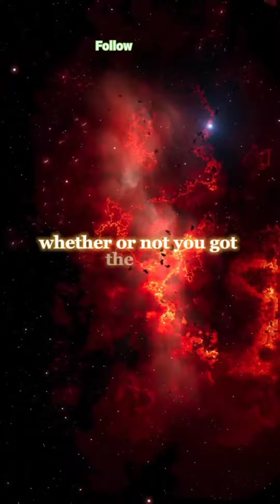How To tap into Your Pure God Power Within instantaneously Manifest anything you want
If your Thoughts are seeded in negativity You will Instantaneously manifest that,If you think of more positive thoughts you will create a positive outcome.

Profound gem from Baba Phil for us to think on. 💎

You like the content. Each Platforms has different varieties of contents,Like Inspirational,Motivational and Educational Video's. That will get you inspired spiritually,an you will learn how to manifest wealth,an abundance of prosperity.

Follow for more great content on all platforms. On Tiktok @Naturallightbeing Instagram @Maicmoney And Facebook
Sadique Johnson